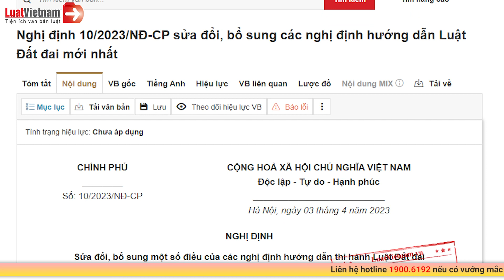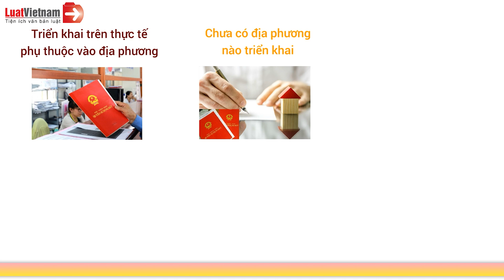Có Thể Làm Sổ Đỏ Online Từ 20/5/2023, Có Đúng Không? | LuatVietnam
✴️ Theo dõi các nội dung hay và mới nhất tại đây:
► Tổng hợp chính sách mới theo tháng: